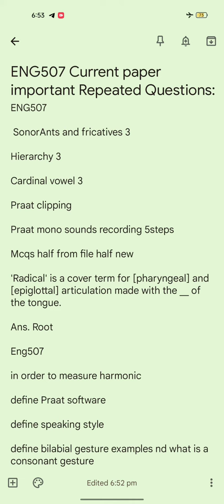ENG507 vu Current Past Paper Important Repeated Questions